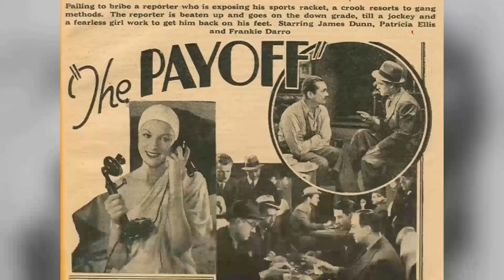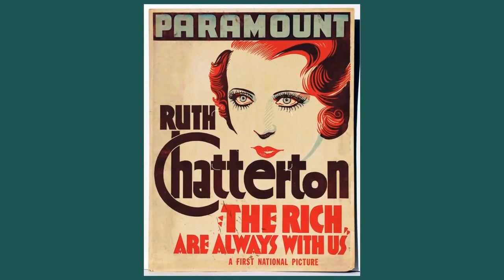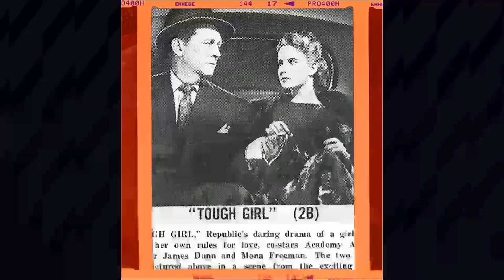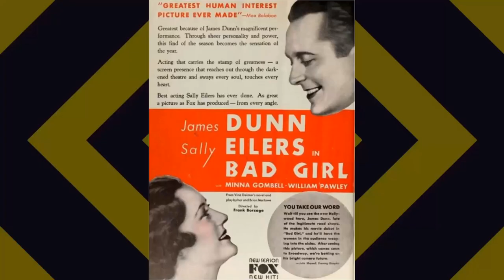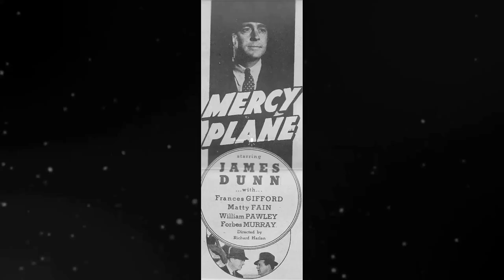James Dunn: Calling All True Fans: Don't Miss Out on These Surprising Insider Facts!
Roll out the red carpet as we pay tribute to James Dunn, a Hollywood legend whose talent knows no bounds. 🌟

In this riveting series, we'll delve into James Dunn's remarkable filmography, explore the accolades that cemented their status, and revel in the captivating moments that defined their career. 🎥

🎬 Lights, camera, and let's embark on a star-studded journey with James Dunn leading the way! ✨🎭
Filmography:
Shadow Over Elveron
Dundee and the Culhane
T.H.E. Cat
The Oscar
Branded
Slattery's People
The Virginian
Ben Casey
The Fugitive
The Great Adventure
Swingin' Together
Vacation Playhouse
Going My Way
Route 66
Hemingway's Adventures of a Young Man
Follow the Sun
Bonanza
The Investigators
Naked City
Stagecoach West
Playhouse 90
The Bramble Bush
Rawhide
Wagon Train
The Red Skelton Hour
Climax!
Mr. Broadway
Producers' Showcase
Matinee Theatre
Schlitz Playhouse
Damon Runyon Theater
Studio One
The Web
The Gulf Playhouse
Lux Video Theatre
Goodyear Playhouse
Hollywood Opening Night
Curtain Call
Pulitzer Prize Playhouse
A Wonderful Life
The Golden Gloves Story
The Chevrolet Tele-Theatre
Texas, Brooklyn & Heaven
Killer McCoy
That Brennan Girl
The Caribbean Mystery
A Tree Grows in Brooklyn
Leave It to the Irish
Government Girl
The Ghost and the Guest
The Living Ghost
Hold That Woman!
Son of the Navy
Mercy Plane
Pride of the Navy
Shadows Over Shanghai
Living on Love
Venus Makes Trouble
We Have Our Moments
Mysterious Crossing
Come Closer, Folks
Two-Fisted Gentleman
Hearts in Bondage
Don't Get Personal
Bad Boy
The Payoff
Welcome Home
The Daring Young Man
George White's 1935 Scandals
Bright Eyes
365 Nights in Hollywood
Have a Heart
Baby, Take a Bow
Change of Heart
Stand Up and Cheer!
Hold That Girl
Take a Chance
Jimmy and Sally
Arizona to Broadway
Hold Me Tight
The Girl in 419
Hello, Sister!
Sailor's Luck
Handle with Care
Society Girl
Dance Team
Over the Hill
Sob Sister
Retire Inn
Bad Girl
Tom Thumbs Down
Barefoot Days
Believe It or Not #3
The Varsity Show
The Song Plugger
In the Nick of Time
Deliverance
Shadow Over Elveron
T.H.E. Cat
The Oscar
Branded
Slattery's People
The Virginian
Ben Casey
The Fugitive
The Great Adventure
Swingin' Together
Vacation Playhouse
Going My Way
Route 66
Follow the Sun
Bonanza
The Investigators
Naked City
Stagecoach West
Playhouse 90
The Bramble Bush
Rawhide
Wagon Train
Climax!
Mr. Broadway
Producers' Showcase
Matinee Theatre
Schlitz Playhouse
Damon Runyon Theater
Studio One
The Web
The Gulf Playhouse
Lux Video Theatre
Goodyear Playhouse
Hollywood Opening Night
Curtain Call
Pulitzer Prize Playhouse
A Wonderful Life
The Chevrolet Tele-Theatre
Texas, Brooklyn & Heaven
Killer McCoy
That Brennan Girl
The Caribbean Mystery
Government Girl
The Living Ghost
Hold That Woman!
Mercy Plane
Shadows Over Shanghai
Living on Love
Venus Makes Trouble
Mysterious Crossing
Come Closer, Folks
Two-Fisted Gentleman
Hearts in Bondage
Don't Get Personal
Bad Boy
The Payoff
Welcome Home
Bright Eyes
365 Nights in Hollywood
Have a Heart
Change of Heart
Hold That Girl
Take a Chance
Jimmy and Sally
Arizona to Broadway
Hold Me Tight
Hello, Sister!
Sailor's Luck
Handle with Care
Society Girl
Dance Team
Over the Hill
Sob Sister
Retire Inn
Bad Girl
Tom Thumbs Down
Barefoot Days
The Varsity Show
The Song Plugger
Deliverance
Shadow Over Elveron
T.H.E. Cat
The Oscar
Branded
Slattery's People
The Virginian
Ben Casey
The Fugitive
The Great Adventure
Swingin' Together
Vacation Playhouse
Going My Way
Route 66
Follow the Sun
Bonanza
The Investigators
Naked City
Stagecoach West
Playhouse 90
The Bramble Bush
Rawhide
Wagon Train
Climax!
Mr. Broadway
Producers' Showcase
Matinee Theatre